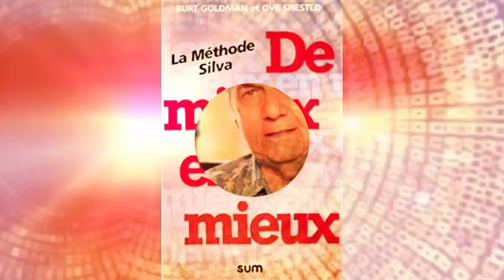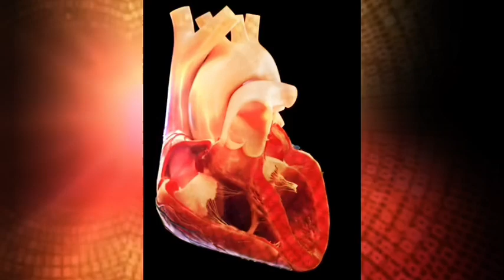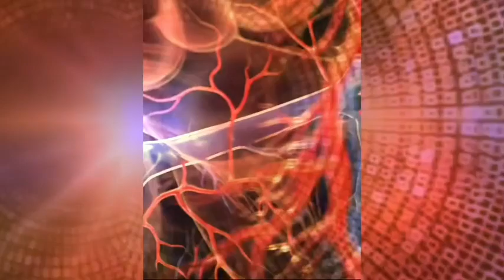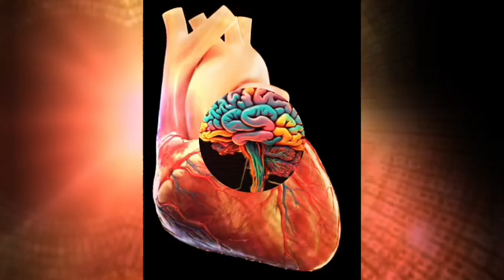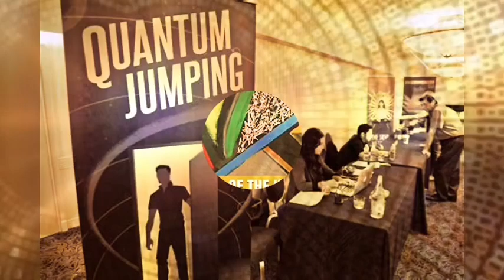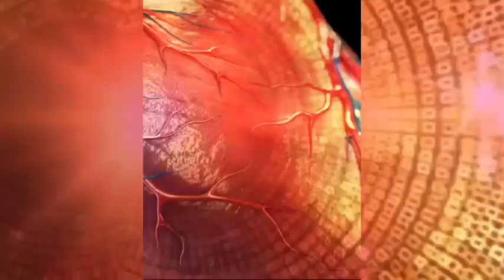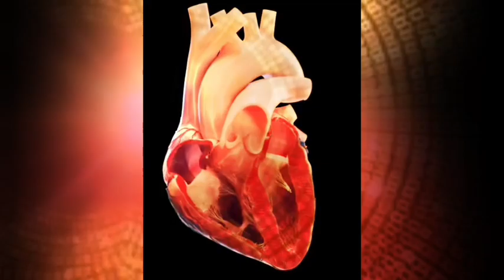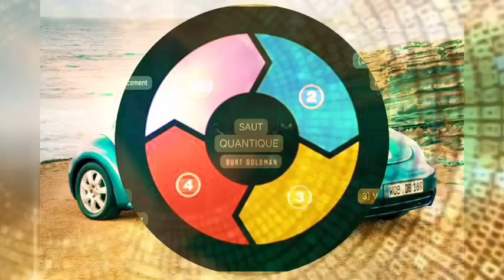La méthode Silva '' De mieux en mieux " Burt Goldman et Ove Shested , Samedi ✨